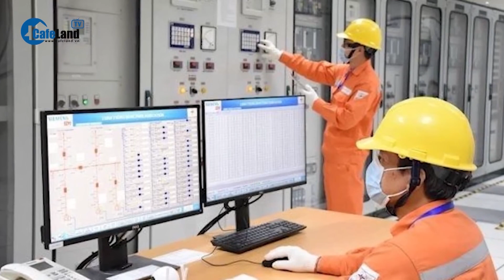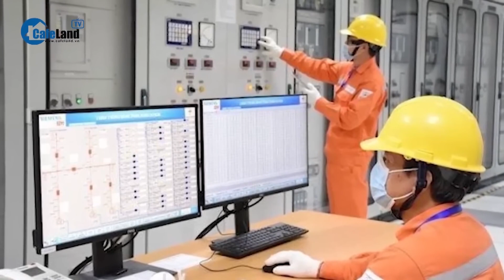Lãnh đạo EVN: Giá điện vùng sâu, vùng xa lẽ ra phải 7.000/KW mới đủ bù lỗ | CafeLand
Lãnh đạo EVN: Giá điện vùng sâu, vùng xa lẽ ra phải 7.000/KW mới đủ bù lỗ

Sáng ngày 26/9, tại tọa đàm Quản lý vốn Nhà nước tại doanh nghiệp: "Nhìn lại và hướng tới" do Báo đầu tư phối hợp với Ủy ban Quản lý vốn Nhà nước tại doanh nghiệp tổ chức, Phó Tổng Giám đốc EVN Nguyễn Xuân Nam đã có những chia sẻ nguyên nhân Tập đoàn liên tục báo lỗ trong thời gian gần đây.

Theo ông Nguyễn Xuân Nam, Tập đoàn EVN được Đảng, Chính phủ và Nhà nước giao nhiều nhiệm vụ, nhiều mục tiêu hơn là chỉ phục vụ mục đích kinh tế. Đó là mục tiêu an sinh xã hội, cung ứng đủ điện cho đời sống nhân dân và cho hoạt động sản xuất kinh doanh. EVN đang nỗ lực để cung cấp điện cho cả vùng sâu vùng xa, miền núi, hải đảo...

Tuy nhiên, khi đầu tư để thực hiện hoạt động cung cấp điện cho vùng sâu, vùng xa, giá điện bán ra có thể lên đến 7.000 đồng/KW. Mặc dù vậy, hiện nay EVN chỉ bán với mức giá từ 1.900 đồng/KW.